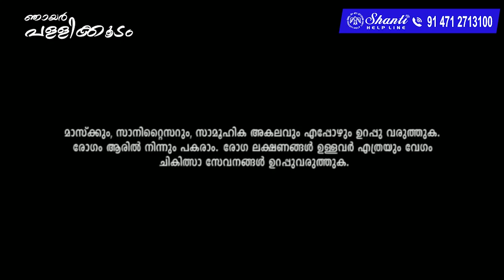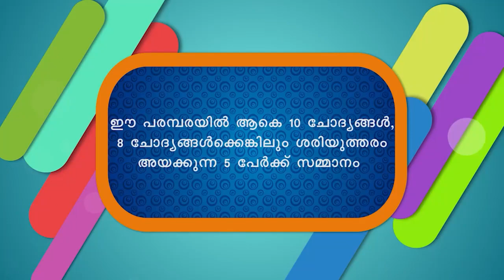Njayar Pallikkoodam Episode 54 || ഞായർ പള്ളിക്കൂടം എപ്പിസോഡ് 54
സണ്ടേസ്കൂൾ വിദ്യാർത്ഥികൾക്കുള്ള പ്രതി വാര പഠന പരിപാടി.  Ep 54. Message by.H G Dr.Gabriel Mar Gregorios, ചോദ്യം ഉത്തരം സമ്മാനം പുതിയ പരമ്പര Q5,A4. ഡോ. സാഗർ:സമൂഹ മാധ്യമങ്ങളും കൗമാര ക്കാരും 2*An initiative and Value education  programme of Shanti Helpline for Sunday school students from Matha Mariam Ashram, Pawdikkonam,Trivandrum.0471 27 13100.

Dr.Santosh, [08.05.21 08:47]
[ Photo ]